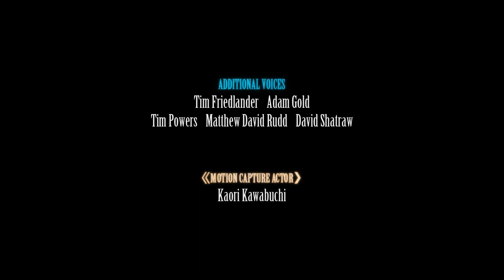[PS5] - Claire - Road to FF7 Rebirth: FF7R INTERmission DLC NG+ (Part 3, Finale)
One month away until Final Fantasy 7 Rebirth launches so I will be doing a playthrough of FF7 Remake Intergrade once again via a New Game Plus run before FF7 Rebirth launches! So with that being said, Here is the finale (Part 3) of my New Game+ Playthrough of FF7R INTERmission DLC featuring Yuffie for the PS5 and with that I'm fully prepped to play FF7 Rebirth next month as I completed both FF7 Remake and INTERmission, Enjoy!